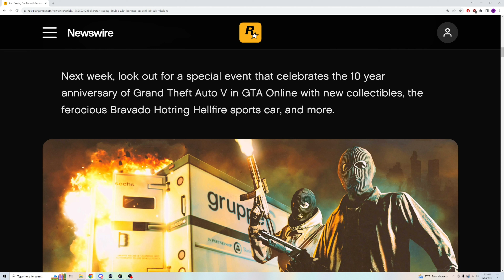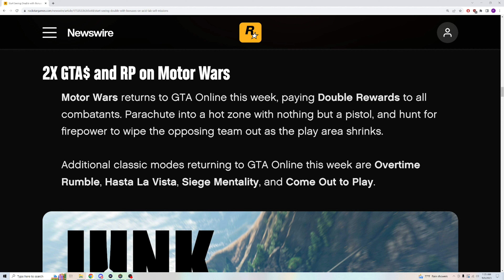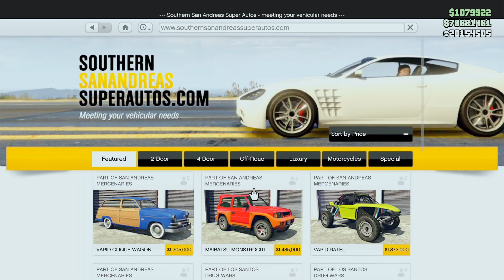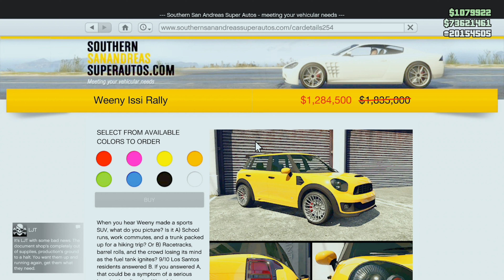Weekly Update 9/7/23 - Acid Bonus Shmoney & More Tiddies - GTA Online: San Andreas Mercenaries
It's Weekly Update time people!  Definitely not 36 hours late or anything.   It's all about Acid Lab missions this week people. Paying out 2X rewards and 2 vehicles for your first time completions.

There's also a bunch of other sales and stuff, but I'm already so late, I imagine you probably already know.  Terrorbyte is worth mentioning, but other then that check the official newswire or watch the video for the full list.

Be sure to check Rockstar's official Newswire for all of the details in case I missed anything!

That's it for now people.  Plenty of other things coming out soon!  Until then, hope you enjoy!!

NIIIIICE! All of you are seriously awesome!  Would love to make it to 45K next!